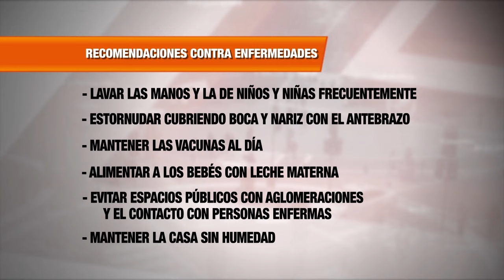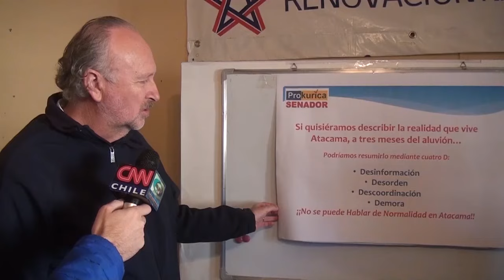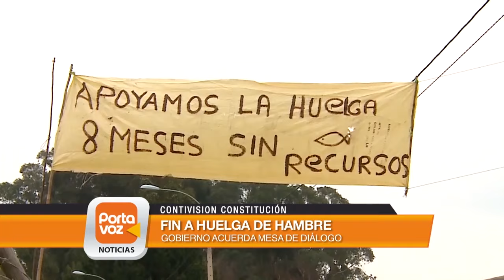PORTAVOZ NOTICIAS- Noticias desde las regiones [25-06-2015]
Te invitamos a revisar el noticiero del jueves 25 de junio. Conduce María Jesús Silva